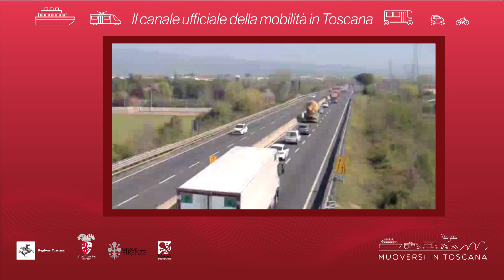Muoversi in Toscana - Edizione delle 10.30 del 25 marzo 2021